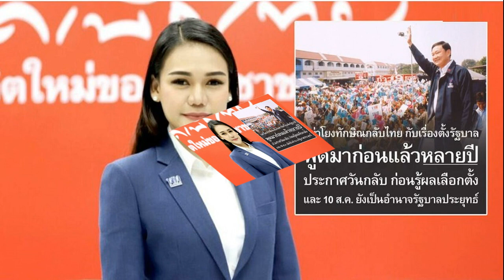ยังไม่เคาะวันประชุม 8 พรรคร่วม เลขาฯเพื่อไทย ย้ำต้องหารือก่อนโหวตนายกฯ 4 ส ค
ยังไม่เคาะวันประชุม 8 พรรคร่วม เลขาฯเพื่อไทย ย้ำต้องหารือก่อนโหวตนายกฯ 4 ส.ค. คาดเป็นวันที่ 2-3 ส.ค. เพื่อกำหนดความชัดเจน

เมื่อวันที่ 30 ก.ค.66 นายประเสริฐ จันทรรวงทอง เลขาธิการพรรคเพื่อไทย (พท.) กล่าวถึงความคืบหน้าในการนัดประชุม 8 พรรคร่วมรัฐบาลว่า ขณะนี้อยู่ในระหว่างการประสานแต่ละพรรคการเมือง เพื่อนัดประชุม 8 พรรคร่วมรัฐบาลอย่างเป็นทางการ ก่อนที่จะประชุมรัฐสภา เพื่อโหวตนายกฯ ในวันที่ 4 ส.ค.นี้ ตามที่นายวันมูหะมัดนอร์ มะทา ประธานรัฐสภา แจ้งนัดประชุมในวันดังกล่าว หากมีความคืบหน้าหรือกำหนดการชัดเจนจะแจ้งให้ทราบอย่างเป็นทางการอีกครั้ง
ผู้สื่อข่าวรายงานว่า ในการประชุม 8 พรรคร่วมรัฐบาลนั้น คาดว่าจะเกิดขึ้นในวันที่ 2 -3 ส.ค. เนื่องจากจะมีการประชุมวิป 3 ฝ่ายในวันที่ 3 ส.ค. ก่อนที่จะประรัฐสภาในวันที่ 4 ส.ค.นี้